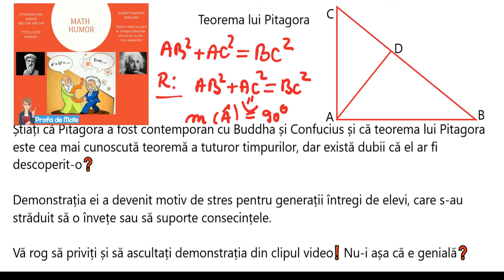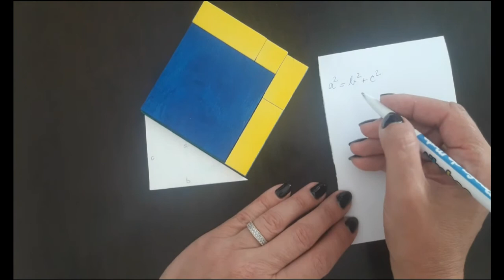19 .Relații metrice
Teorema lui Pitagora
Teorema catetei
Teorema inalțimii